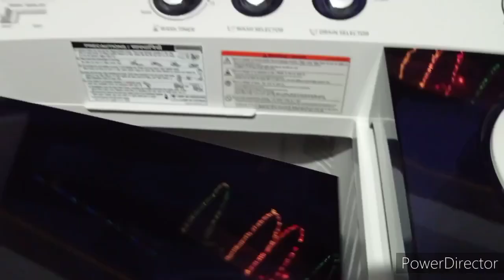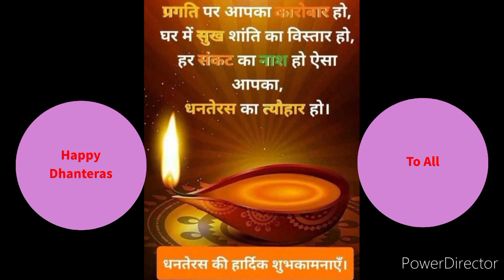Dhanterasvlog ।। देखीये हमने धनतेरस पे क्या कया लिया ।। धनतेरस व्लोग ।।